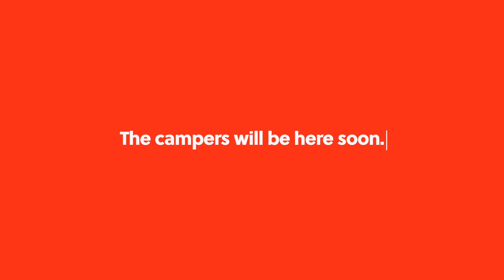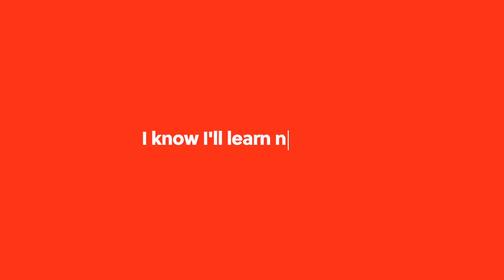A message from my summer | Camp Canada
Who will you tell about your summer?

At Camp Canada, our purpose is to inspire people to go further and embark on life-changing cultural exchange. We wholeheartedly believe in the lasting positive impact of summer camps around the world.

to get started and sign up for a summer of a lifetime.